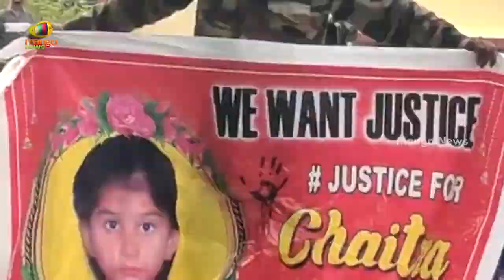Janasena Chief Pawan Kalyan Assurance To Singareni Colony Incident Victims Family | Mango News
Janasena Chief Pawan Kalyan Assurance To Singareni Colony Incident Victims Family.